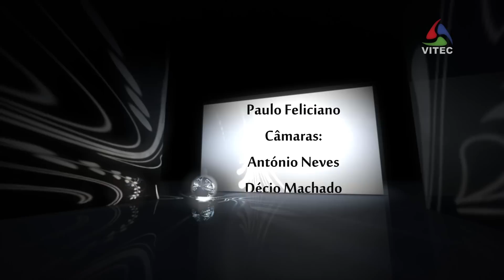Terceira em Movimento 2 com Mónica Brum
Terceira em Movimento com Lena Sá, o 2º Episódio de uma série de programas a divulgar movimentos e iniciativas relevantes na nossa região. Aqui, e no Meo Kanal 124432 vamos seguindo o que cá acontece e merece o nosso destaque.